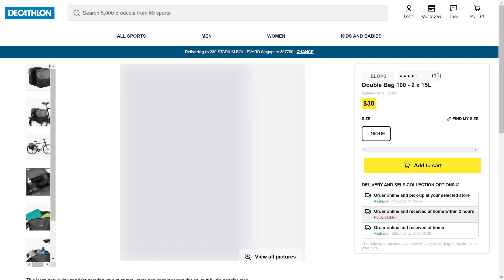Name me 1 thing that you'd like me to review from Decathlon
I've went pass the meeting with Decathlon HQ and it's confirmed that i'll be partnering with them to bring more valuable content and essential that you require for food delivery. They're now in the progress of transitioning to a different server so at the moment, they're holding things however in the next 2 months, you'll be expecting more content about Decathlon.

Carousell:
Lazada:
GuideToGrabFood is the largest community of food delivery riders & electric bicycle enthusiasts in Singapore. We are the #1 online resource for producing grabfood vlogs, e-bike review & essential accessories content!